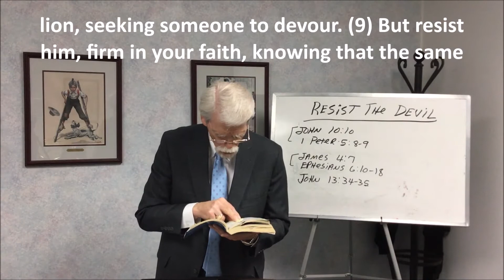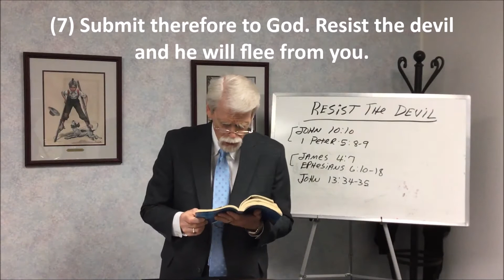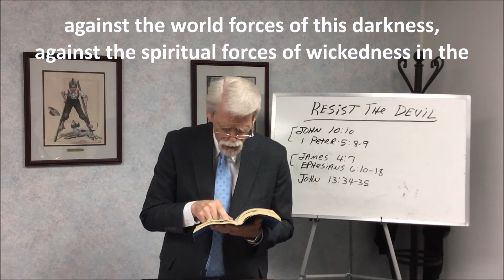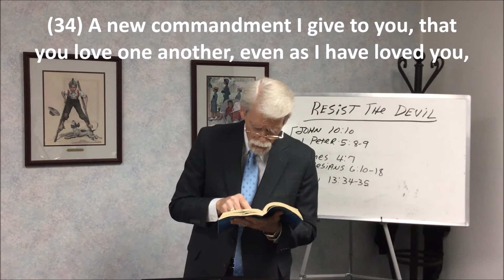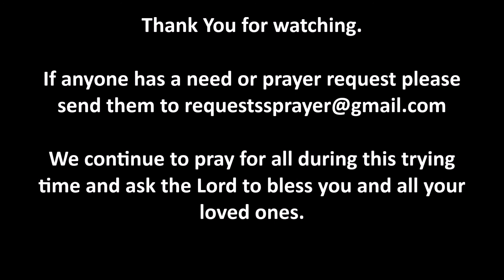Haley Class Lesson 06/27/2020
Resist the Devil